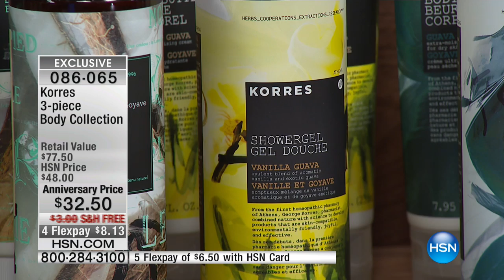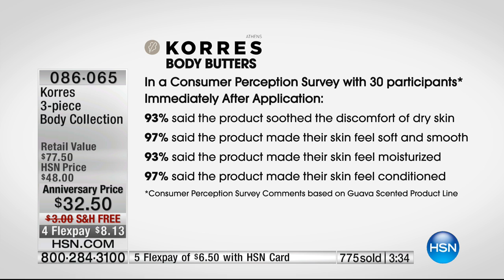Korres 3piece Body Collection Coconut Guava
Korres 3piece Body Collection
Create a fragrant retreat from your hectic schedule with this luxurious bath and body set. Made with emollients and humectants, the beautifully scented shower gel...